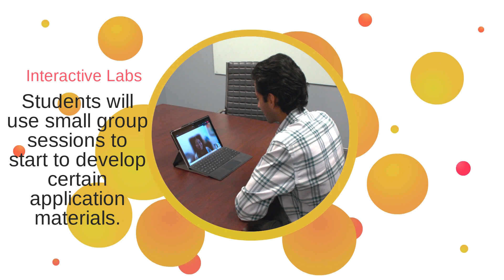KD College Prep Announces the Launch of New College Counseling Programs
On Oct. 17, 2023, KD College Prep unveiled a new suite of college counseling programs designed to provide admissions guidance and application assistance to more 7th-12th grade students and their families.The major update to KD’s college counseling services introduces the APPLY NOW™ Advantage Program for 11th graders. This brand new offering consists of 16 lessons covering various steps in the admissions journey. The comprehensive, small-group program is available live online throughout the U.S.APPLY NOW™ Advantage sessions will include guidance on key aspects of the admissions process such as exploring majors and careers, researching colleges, brainstorming and writing college essays, managing deadlines, understanding financial aid, and more. KD encourages parents to attend specific sessions to learn about their role in the process. In interactive labs, students will start to develop certain application materials.“We’re excited to launch our new college counseling program, the APPLY NOW™ Advantage Program, which opens the door to college guidance for more families than ever before. The small-group sessions will help our counselors provide education and support to students and parents as they navigate the college admissions process,” says Chief of College Counseling Services Ashley McCarrick.The update also involves the revamp of existing product offerings. This includes the redesign of one-on-one counseling services for greater flexibility and cost management, the addition of a&nbsp;dedicated aptitude assessment with a follow-up interpretation and guidance session, and changes to the popular college essay boot camp. Families learn more about these changes on the KD College Prep website.KD’s decision to expand college counseling services came in response to a growing need for admissions guidance and support among families. The new APPLY NOW™ Advantage Program aims to provide more families across the U.S. with a thorough understanding of how to handle the college admissions process.“We know that better prepared families will have better college options, and they will be more confident in their final college choices. This is our commitment with our APPLY NOW™ Advantage Program,” says David Dillard, CEO of KD College Prep.Since 1992, KD College Prep has helped students prepare for admissions tests and college applications through test prep and college counseling programs. Organization: KD College Prep. Address: 621 TX 121 Suite 450 Coppell, TX 75019, United States.